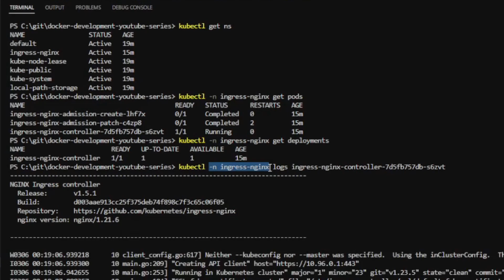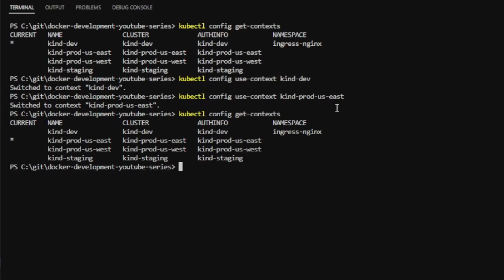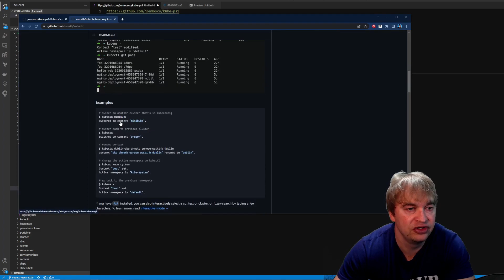2min TECH TIP: 3 MUST HAVE tools for Kubernetes! | Dev Ops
Checkout the source code below 👇🏽 and follow along 🤓

If you are new to Kubernetes, check out my getting started playlist on Kubernetes below :)